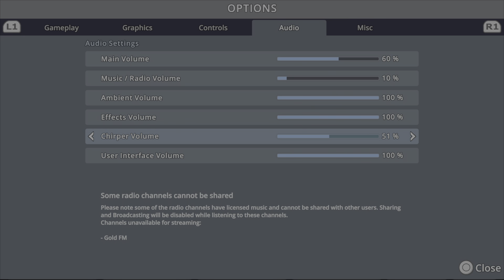Cities Skylines #1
Start of a brand new series and building a city from the ground up.